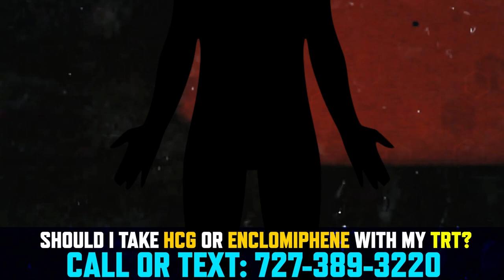12/8/2024 TitanMedical Health and Lifestyle Show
This week’s segments and timestamps:
00:25 -  1st Annual Titan Turkey Charity Giveaway 2024
03:07 - HCG Titan Therapy and how it can help you
04:11 - Simple and Easy blood work process with John
08:31 - Mike O’Hearn talks about why he chose TitanMedical Center to optimize his
10:27 - Should I take HCG or enclomiphene with my TRT?
12:40 - Do These pants make me look fat? TitanMedical can help fix that!
13:04 - Cupid’s Corner - Actions speak louder than words

Titan offers in-house or nationwide bloodwork so that all of our patients can see what’s really going on inside and then have a custom regimen built for them by our skilled, licensed medical providers.